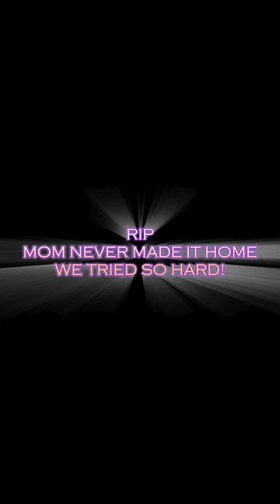WE LOST THE MOM | SO SAD!!!!!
WE TRIED TO SAVE HER BUT LOST THE GUINEA MOM | SO SAD!